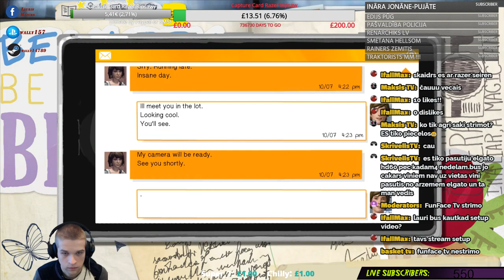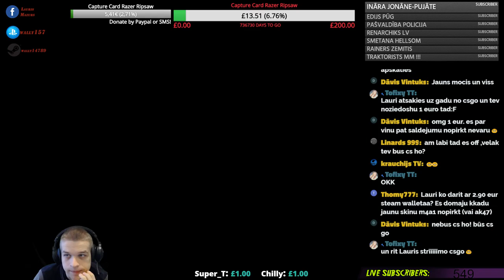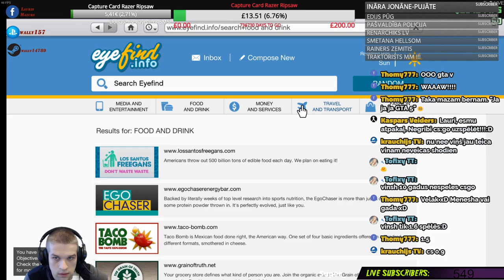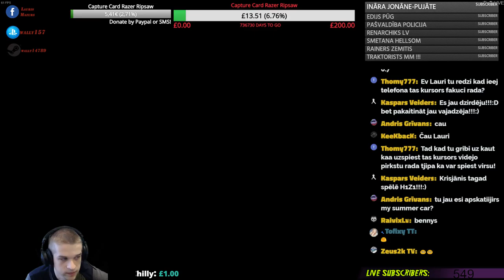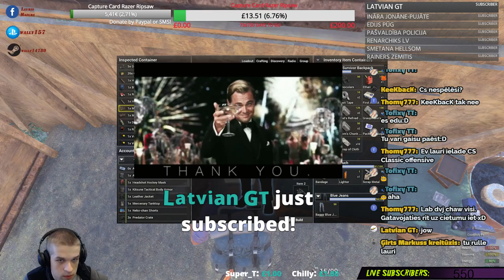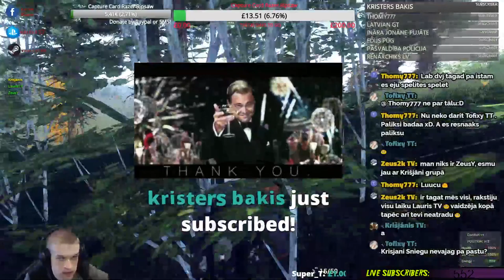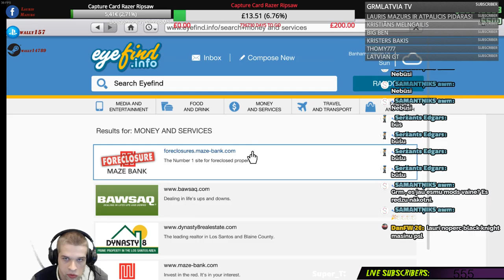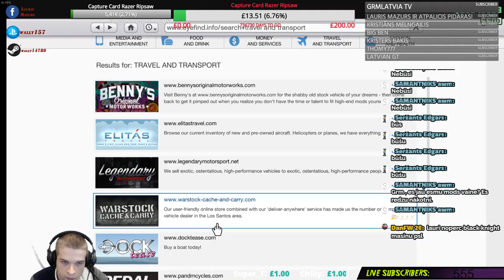Lauris Mazurs Life Is Strange Tiešraide! Un citas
Ziedo man

My Stream pc:

Processor:   AMD FX 8350 Eight-Core Processor
Video Card:   NVIDIA GeForce GTX 1070
RAM:   24 GB
HDD:   1TB SSD
OS:  Windows 10 PRO
Camera: Logitech C930 1080p HD